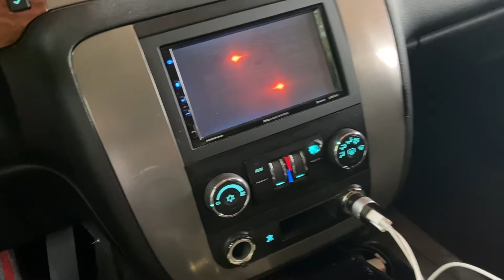Deep cleaning your carpet is key to getting your security deposit back!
One last step, before I return the keys to my old apartment!
Tomorrow will be something new! Please follow me on all platforms! Links are below